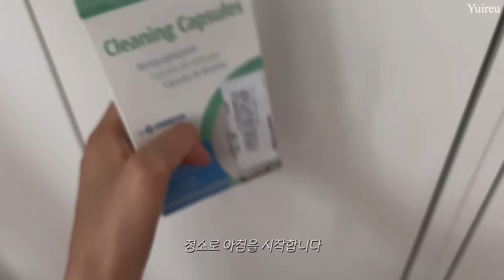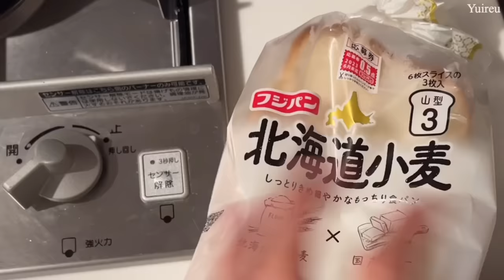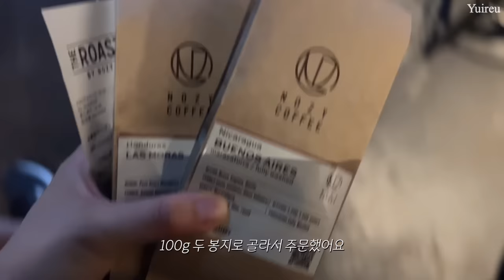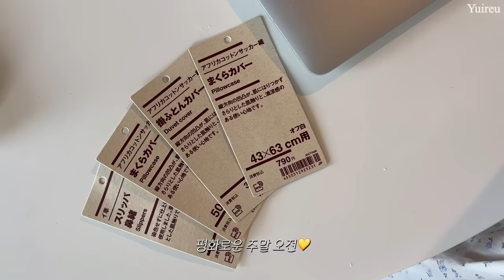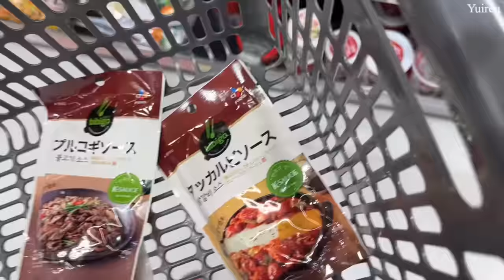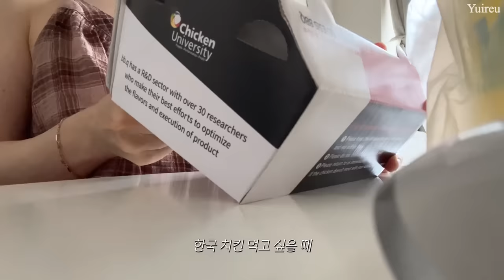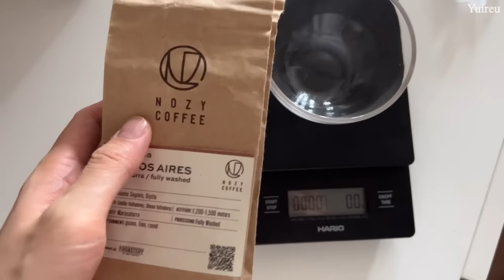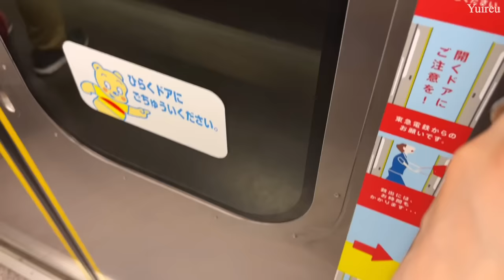(Sub)일본vlogㅣ🔦상여금 기념! New주방가전 펠로우 오드 2세대 & 발뮤다 토스터 언박싱🎀 여름 맞이 MUJI 소소한 추천템🧸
안녕하세요 여러분, 유이르에요 !

8월도 잘 보내고 계신가요?
밀린 영상 조금 제쳐두고 여름 일상으로 가져와봤어요👩🏻‍🏫
편집하는 제가 덥더라고요🫨
다음 영상도 금방 가져올 예정이니,,기대해주세요 💗 🙌🏻
그럼 이번 영상도 편하게 봐주세요 !

info.
🎀Fellow Ode Brew Grinder Gen2
🍞BALMUDA The Toaster
🪑Herman Miller Aeron Lite
☕️Coffee machine : nespresso essenza mini
📱Iphone13pro
⌚️Apple watch se2 40mm

Camera : Iphone13pro
Edit : vllo